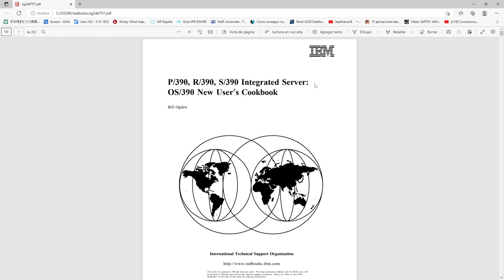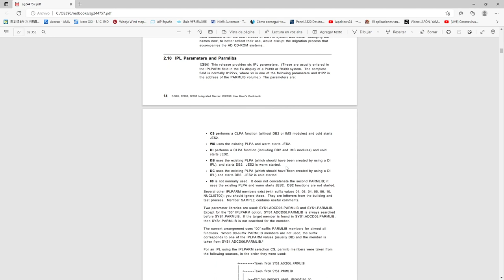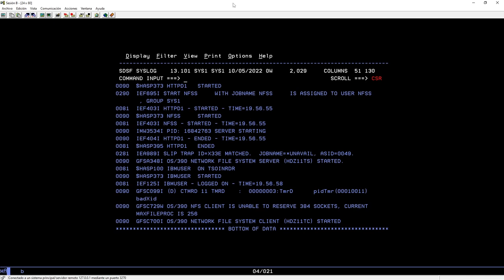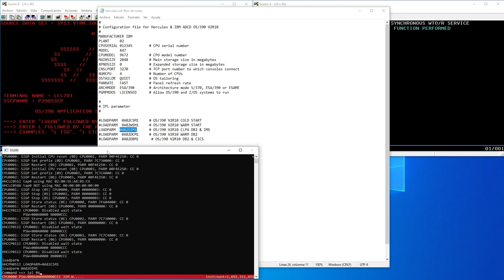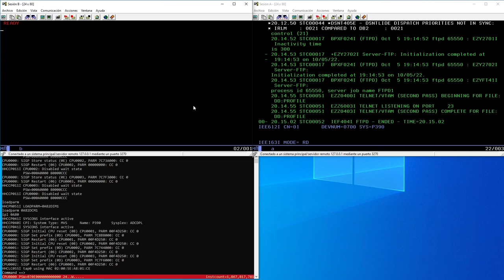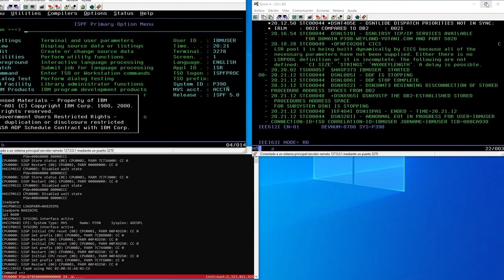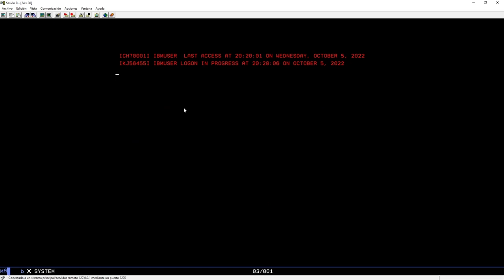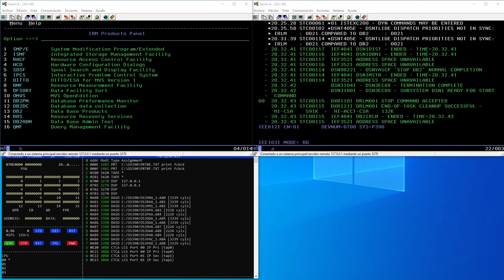IBM OS/390: Arrancando CICS y DB2 por primera vez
En este video desgrano los perfiles de arranque de la distribución AD/CD del OS/390 V2R10 que funciona bajo nuestro emulador Hercules, y enseño paso a paso las diferentes IPLs o arranques que hay que hacer para lograr que cuando levantemos el sistema finalmente, también se levante el sistema transaccional CICS y la base de datos DB2 y podamos trabajar con ambos entornos. Esto es aplicable a cualquier otra distribución AD/CD mas nueva como z/OS, por lo que este video os servirá para otros entornos AD/CD que tengáis. Espero que lo encontréis didáctico.